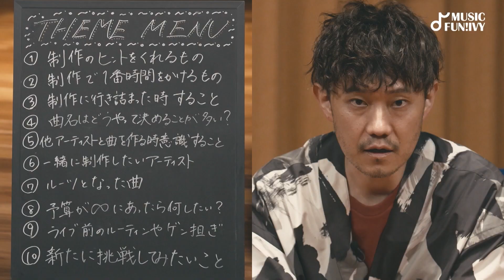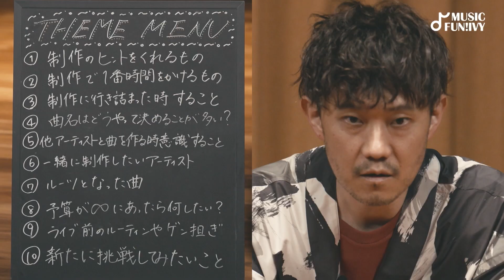【蔦谷好位置&杉浦みずき】春ねむりとあっこゴリラが予算が無限にあったらしたいこと/蔦谷好位置がプロデュースのときに心がけること【MUSIC FUN!IVY】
音楽プロデューサー・蔦谷好位置と、フリーアナウンサー・杉浦みずきがMCをつとめる音楽番組「MUSIC FUN! IVY」。MCと旬のアーティストたちが、「音楽」をキーワードにしたトークセッションをお届けする番組です。

今回も、春ねむりとあっこゴリラをゲストに迎え、「制作のヒント」や「共演・共作したいアーティスト」、「予算が無限にあったらしたいこと」などあらゆるトークテーマで2人のパーソナリティを掘り下げる。予算が無限にあったら春ねむりが開催したい理想のフェス、そしてあっこゴリラが共演したい世界的ダンサーとは?
さらに、蔦谷好位置が楽曲をプロデュースをする際に心がけていることを明かす。

▶MUSIC FUN! IVY
UHB 北海道文化放送にて
第2・4金曜日24:59〜25:14放送中

▶MUSIC FUN! Podcast
「MUSIC FUN!」とAmazon Musicが推薦するネクストブレイク間違いなしのアーティストたちを、第一線で活躍する音楽プロデューサー・蔦谷好位置ならではの視点で次世代アーティストの音楽的魅力を紐解きます。また、蔦谷好位置がMCを務める「MUSIC FUN! IVY」の裏話や気になる音楽ニュースについてもお届け。
番組の進行役は、ナレーター/音楽DJの藤田琢己が務めます。

▼春ねむり 最新アルバム「春火燎原」発売中

▶撮影協力
Amazon Music Studio Tokyo

Directer： Masaaki Niiyama[GEEK CREATIVE STUDIO]、Masaki Komagata